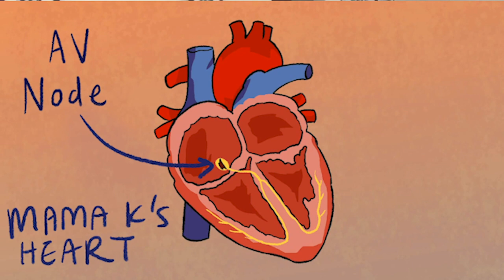Summit Hollywood Together: Artist Spotlights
Watch filmmakers, writers, musicians, and more explore the importance of diversity, inclusion, and equity in entertainment in these special artist spotlights. Learn more about their own work and what they think is the future of entertainment.

The Hollywood Reporter and Impact24 PR present…Summit Hollywood Together: A Look Into Diversity, Allyship and Access.

Artist Spotlights:
Amanda Van Nostrand
➤ Instagram, Twitter: @amandavannos

Kabir Akhtar
➤ Instagram, Twitter: @kabirakhtar

Dr. Tshepo & Kabelo Maaka
➤ Instagram, Twitter: @cabblowstudios

Elana Rubin
➤ Instagram, Twitter: @elanarubin

Erman Baradi
➤ Instagram, Twitter: @ermanbaradi

Sade Ndya
➤ Instagram, Twitter: @sadendya

Zach Barack
➤ Instagram, Twitter: @zachbarack